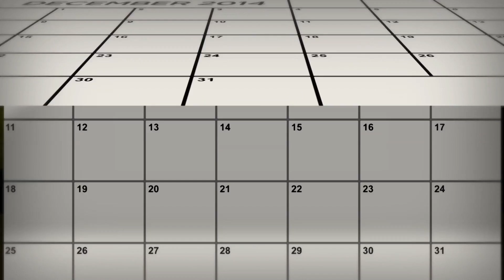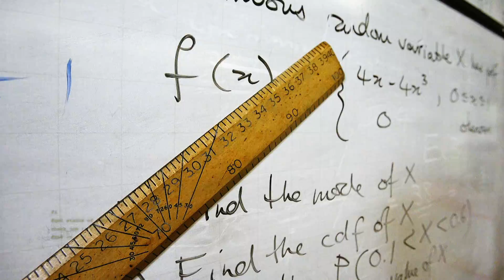Bizarro Pi Day sports parallels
NBC's Jenna Corrado uncovers freaky statistical anomalies that connect the world of sports to everyone's favorite mathematical constant, Pi.